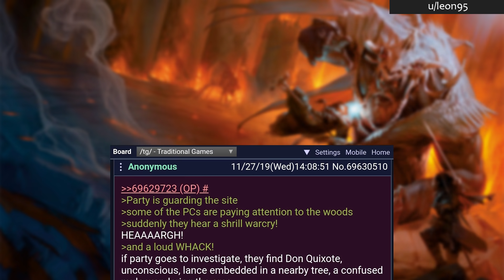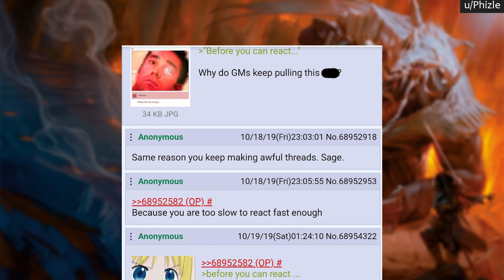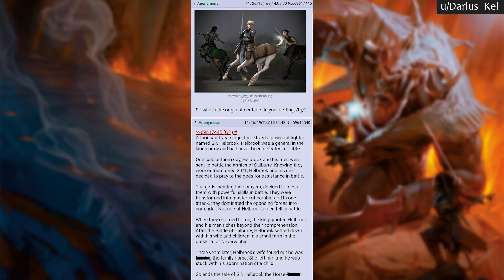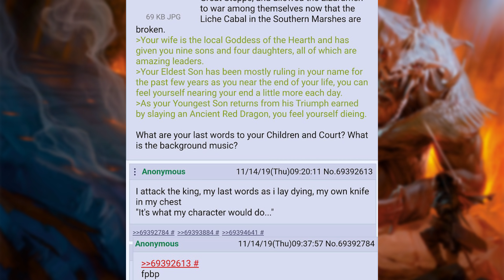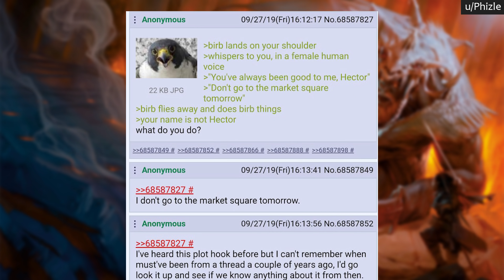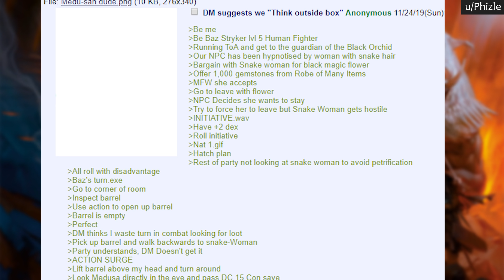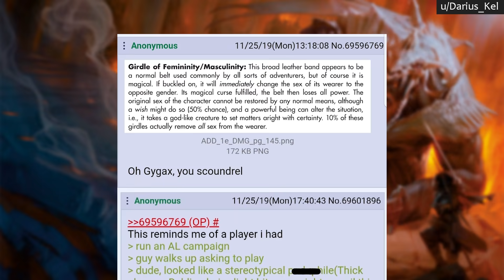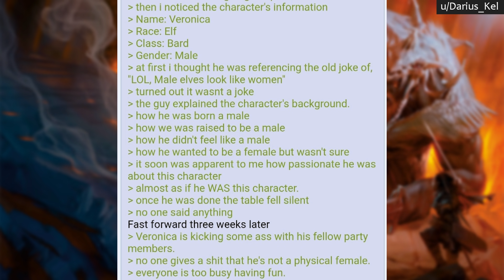r/DnDGreentext Top Posts of All Time #59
r/DnDGreentext Top Posts of All Time